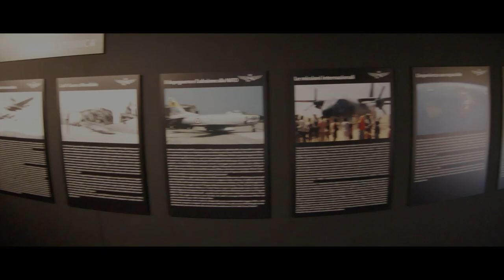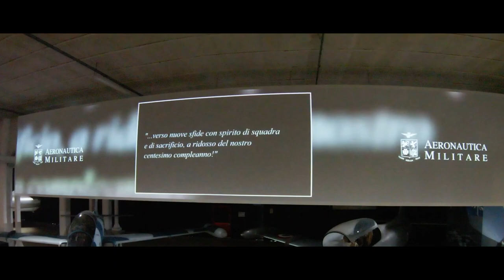Museo Volandia - Aeronautica Militare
Avete mai visitato il museo Volandia?

Questo mese per festeggiare il nostro centenario è stato inaugurato il nuovo padiglione dedicato all’Aeronautica Militare.

Con questo video potete fare un tour virtuale scoprire tutte le novità.